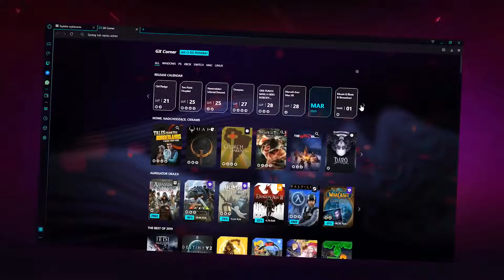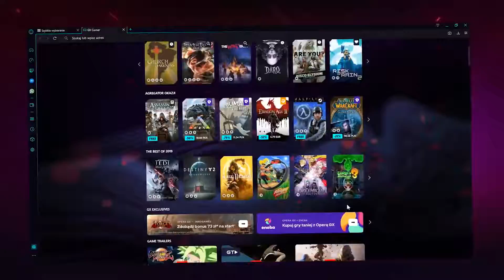OPERA GX Dizowskyy Romek